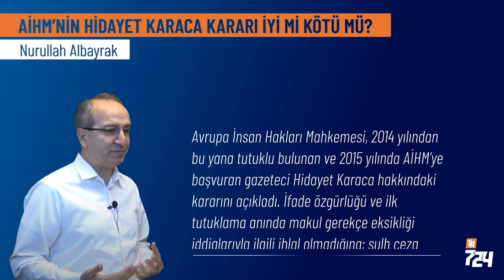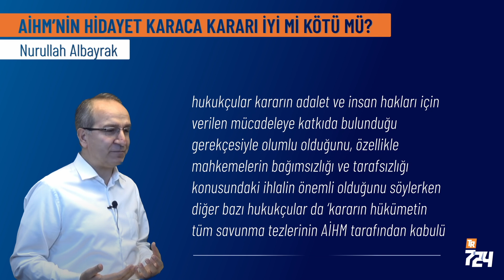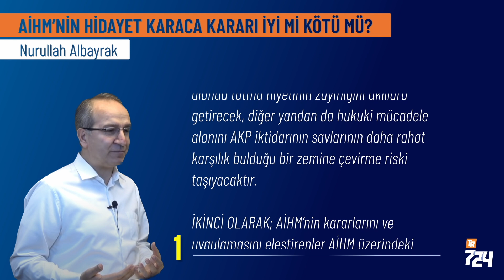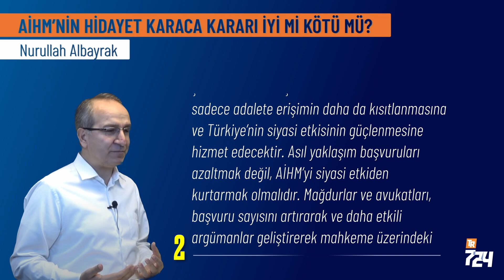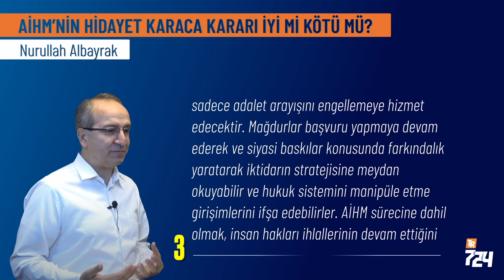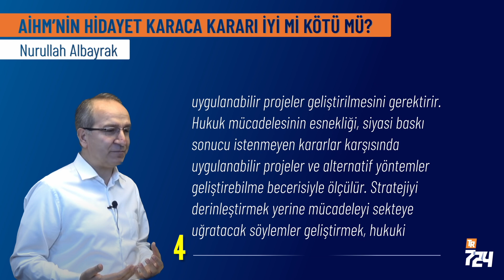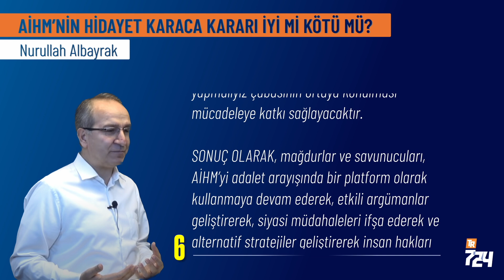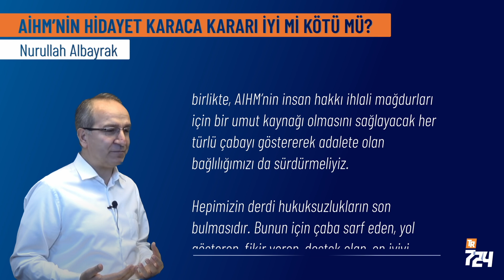AİHM’nin Hidayet Karaca kararı iyi mi kötü mü? Nasıl mücadele etmeliyiz? [Av. Nurullah Albayrak]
Avrupa İnsan Hakları Mahkemesi, 2014 yılından bu yana tutuklu bulunan ve 2015 yılında AİHM’ye başvuran gazeteci Hidayet Karaca hakkındaki kararını dün açıkladı. İfade özgürlüğü ve ilk tutuklama anında makul gerekçe eksikliği iddialarıyla ilgili ihlal olmadığına; sulh ceza hakimliklerinin tutuklama kararlarının usulsüzlüğü, bağımsız ve tarafsız mahkeme konusunda yeterince güvencenin olmaması ve tutukluluk süresinin uzun olması iddialarıyla ilgili de ihlal olduğuna karar verdi.

Hukukçular tarafından karar kapsamında yapılan farklı değerlendirmeler söz konusu. Bazı hukukçular kararın adalet ve insan hakları için verilen mücadeleye katkıda bulunduğu gerekçesiyle olumlu olduğunu, özellikle mahkemelerin bağımsızlığı ve tarafsızlığı konusunda ki ihlalin önemli olduğunu söylerken diğer bazı hukukçular da ‘kararın hükümetin tüm savunma tezlerinin AİHM tarafından kabulü anlamına geldiği’ değerlendirmesi yaparak hukuki mücadeleye hiçbir fayda sağlamayan göstermelik birkaç ihlalden ibaret kötü bir karar olduğunu söylüyor.

Sonuç olarak, mağdurlar ve savunucuları, AİHM’yi adalet arayışında bir platform olarak kullanmaya devam ederek, etkili argümanlar geliştirerek, siyasi müdahaleleri ifşa ederek ve alternatif stratejiler geliştirerek insan hakları ve hesap verebilirlik arayışında güçlü bir konum elde etmeye devam etmelidir. Ayrıca karmaşıklıkları ve zorlukları kabul etmekle birlikte, AİHM’nin insan hakkı ihlali mağdurları için bir umut kaynağı olmasını sağlayacak her türlü çabayı göstererek adalete olan bağlılığımızı da sürdürmeliyiz.

Hepimizin derdi hukuksuzlukların son bulmasıdır. Bunun için çaba sarf eden, yol gösteren, fikir veren, destek olan, en iyiyi bulmak için eleştiren, ses veren, sesini yükselten herkesin çabası takdire şayandır…